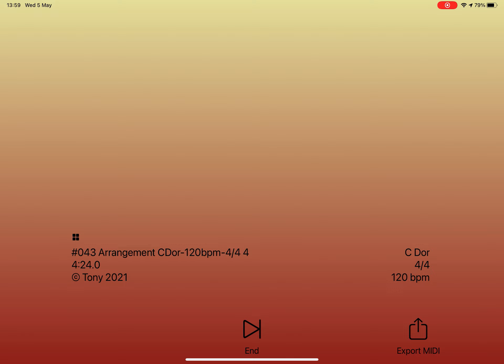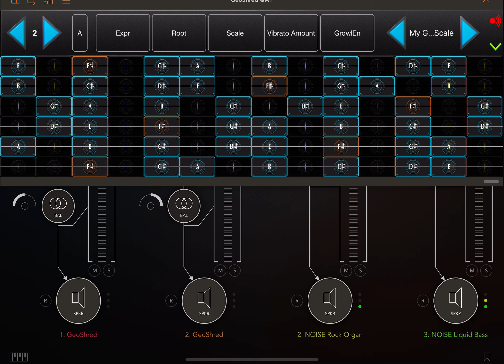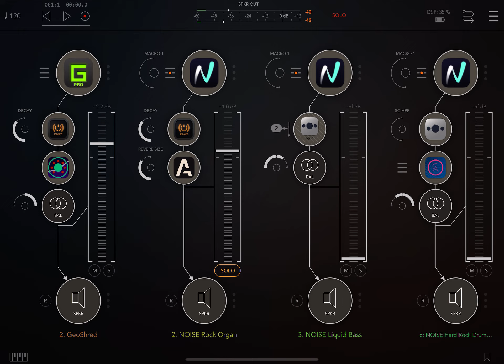#043 Organ Motifs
A theme from Piano Motifs put me in mind of Green Onions by Booker T so this is my (nothing like) take on that classic...
Apps used ...
AUM
FAC Alteza
Flux Mini
GeoShred
RoughRider3
Moodunits
Roli Noise
TB Reverb